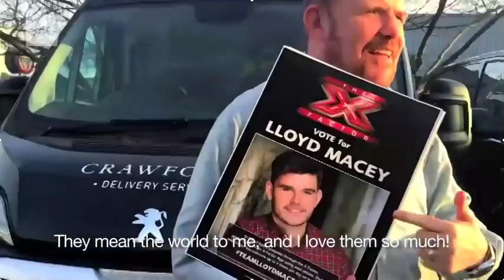Lloyd Macey - Llwyddiant yn y sioeau byw | S4C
Llwyddiant i Lloyd yn y sioe byw cyntaf!
Felly, sut mae Lloyd wedi bod yn paratoi ar gyfer yr ail?

A successful first live show for Lloyd!
So, how has he been preparing for his second show?